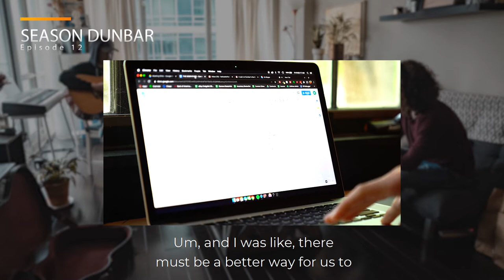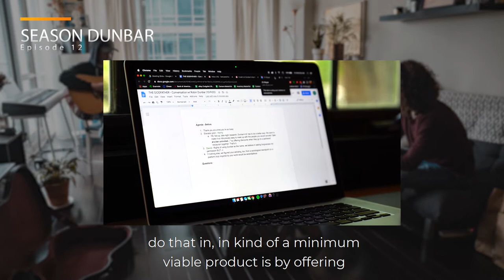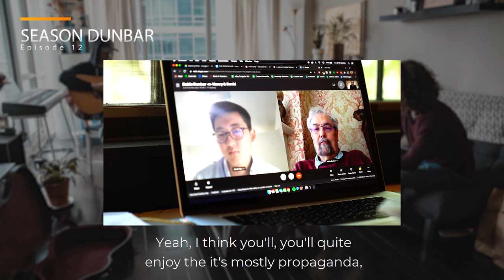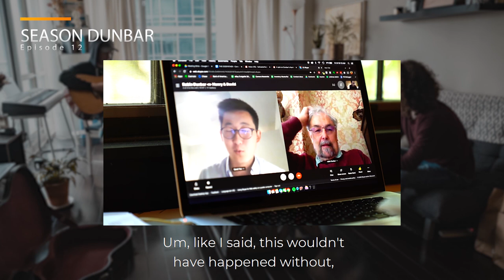A conversation with Robin Dunbar | Dunbar's Number and our startup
A conversation with Robin Dunbar about our startup (Dunbar) and Dunbar's number.

\\CURRENTLY BUILDING
🔶Dunbar

My friend Dylan and I host a daily podcast where we discuss self-development, entrepreneurship, and challenging norms. You can find it by searching “Smart Nonsense” on Spotify & Apple Podcasts